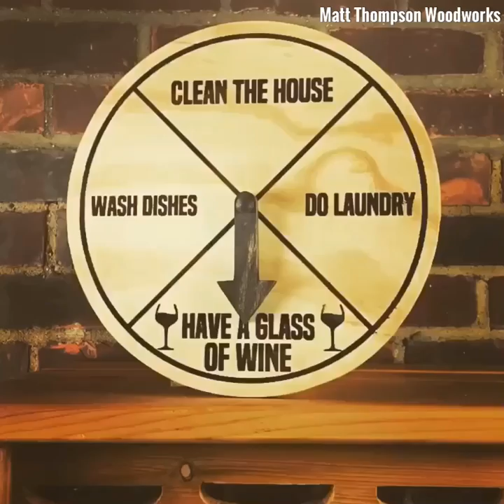My “Drink Wine” Chore Wheel